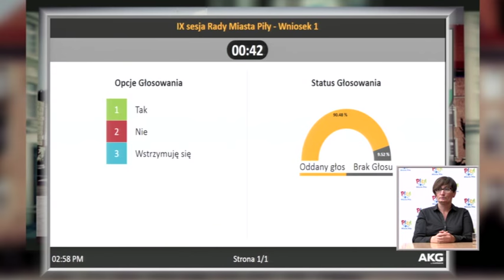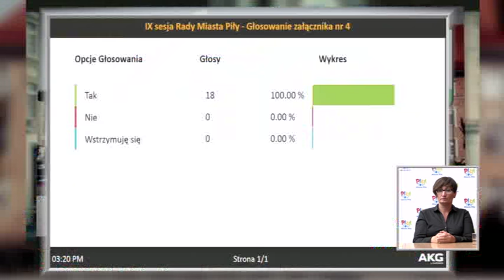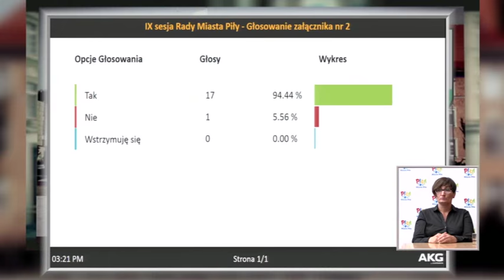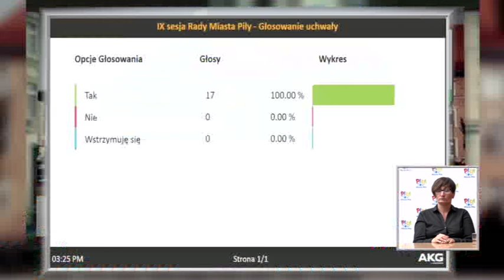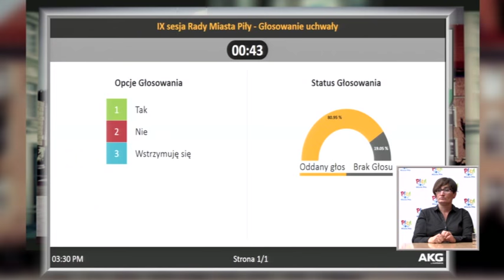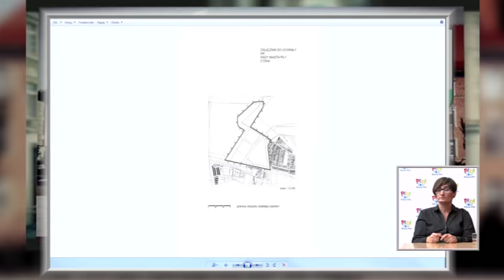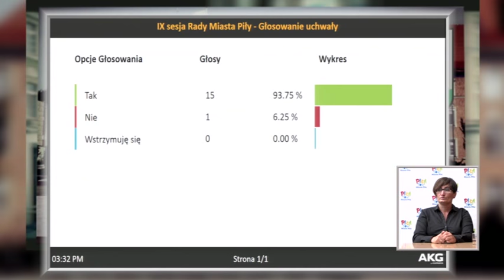2015.06.30 - IX sesja Rady Miasta Piły - cz. 4